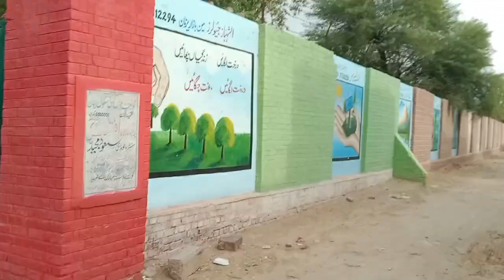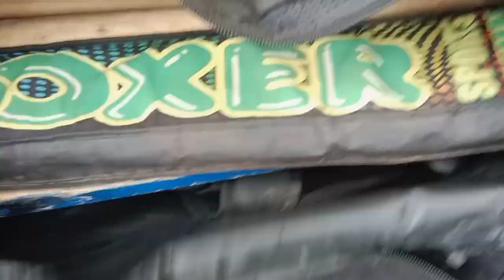Yazman high school match vlog 2😍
Vlog about Boys high school cricket match

Aslamo Alikum My dear friends how are you all
In this video i show high school cricket match

Food
home
Beauty
Life
Traveling
walking
nature
dates
Cold drink